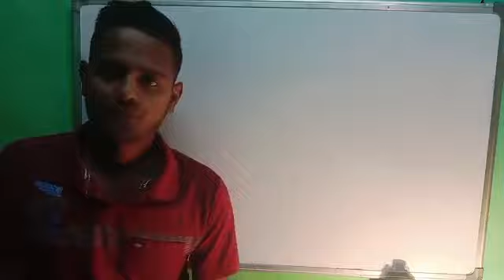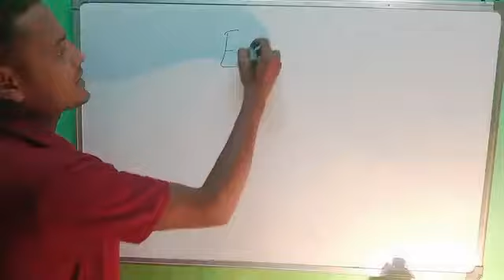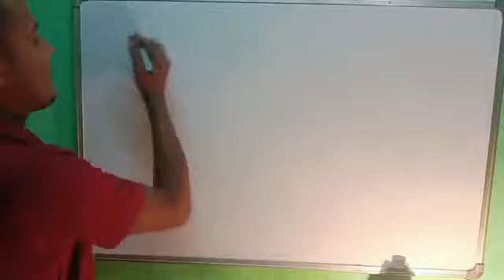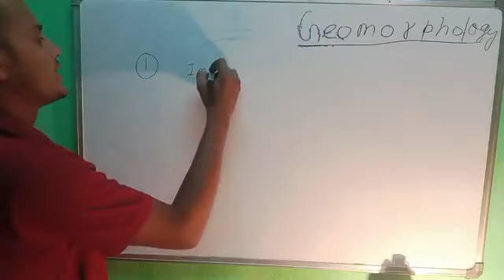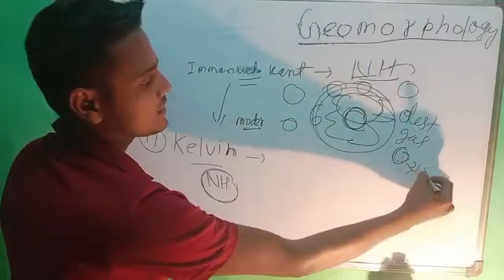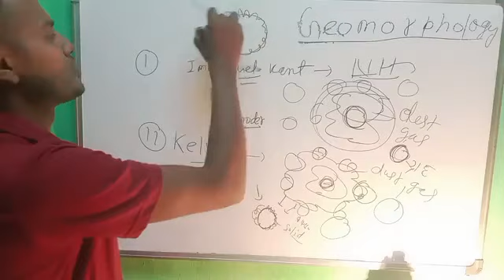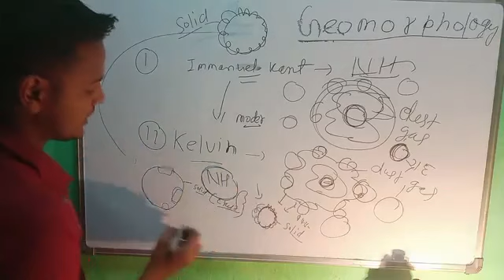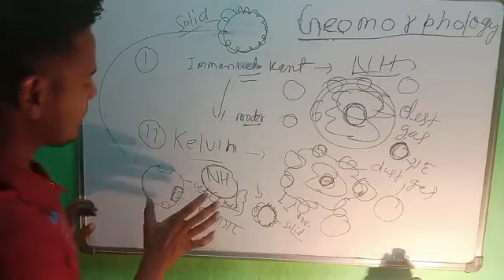continent ,ocean कैसे आए jane इस chapter में